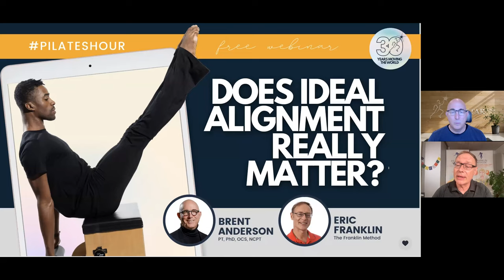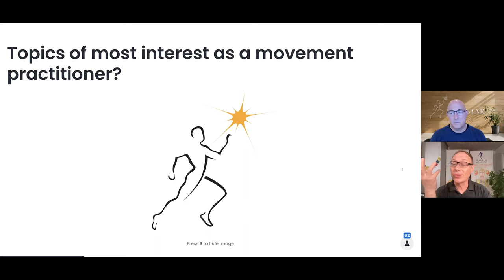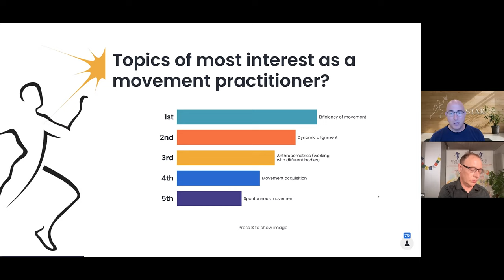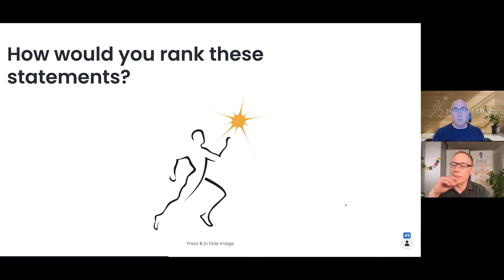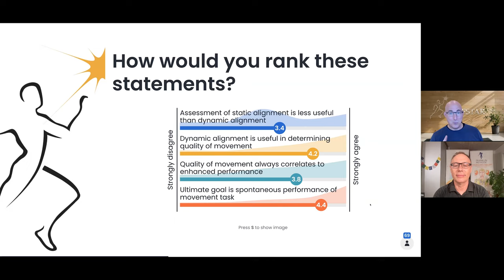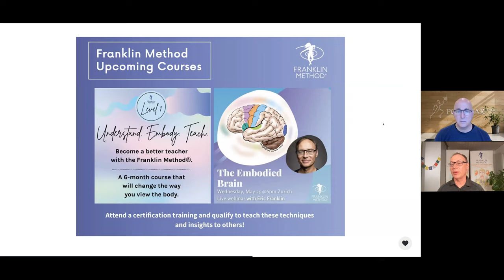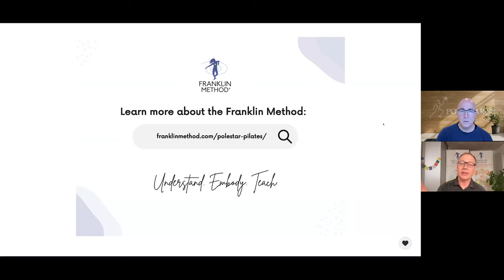Pilates Hour #108 - Does Ideal Alignment Really Matter? with Eric Franklin and Brent Anderson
Is there really such thing as ideal movement?

Eric Franklin is known for being a master of movement imagery and well known author in movement. Join us this week as Eric and Brent explore whether or not ideal movement really exists.

They will be discussing movement acquisition, anthropometrics, efficiencies of movement, spontaneity, and much more.

00:00 - Introduction
06:20 - Imagery, neruoplasticity, & belief
14:36 - Imagery research and emotion
18:23 - Internal vs. external feeling ("looks good, feels good")
22:09 - Quantity vs quality of movement
27:16 - Tissue adaptation and anthropometrics
35:15 - Motivation and belief
39:40 - Faulty movement vs functional movement
44:08 - Dynamic alignment
57:09 - More from Eric and the Franklin Method
58:10 - Conclusion

PilatesHour is a free webinar series where we discuss various topics on movement science, teaching skills, and much more. They are one hour and hosted by Polestar Pilates founder Brent Anderson with special guests on occasion.

Interested in joining us?